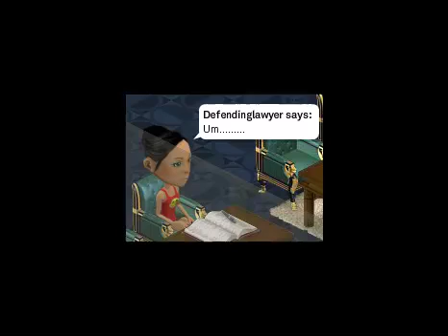Crazy court.mp4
TRAILOR. COMMENT BELLOW FOR IDEAS OR SUGGESTIONS :] Coming soon to youtube